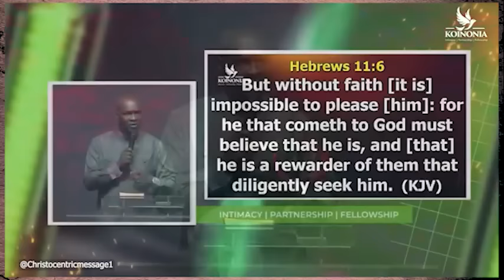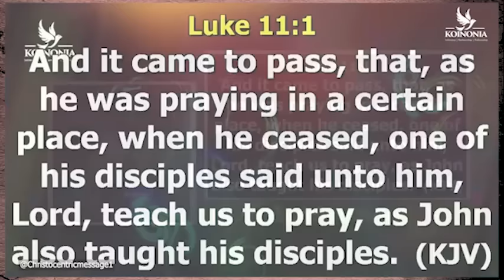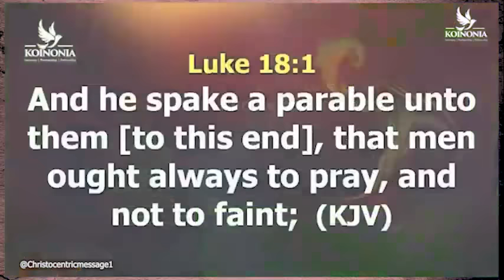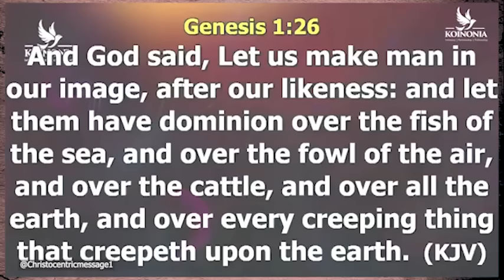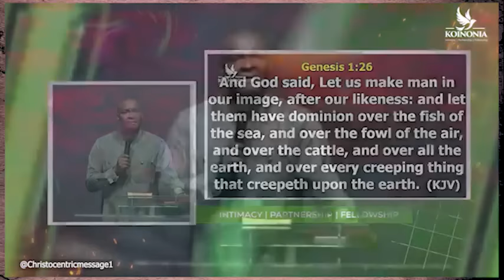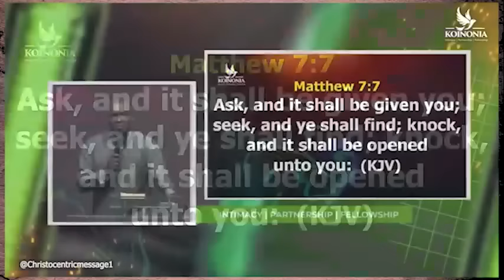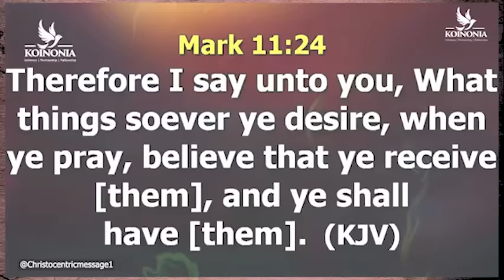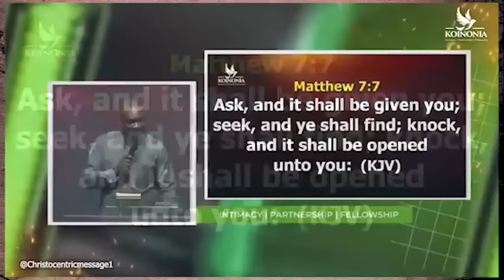THE SCHOOL OF PRAYER (GAINING MASTERY IN PRAYER) - APOSTLE JOSHUA SELMAN